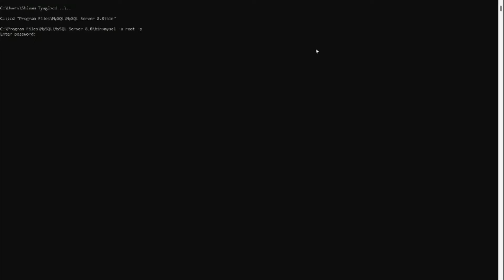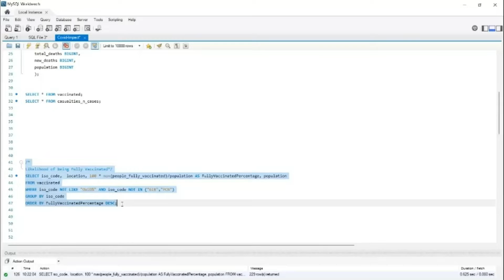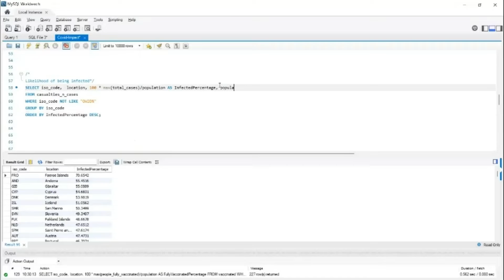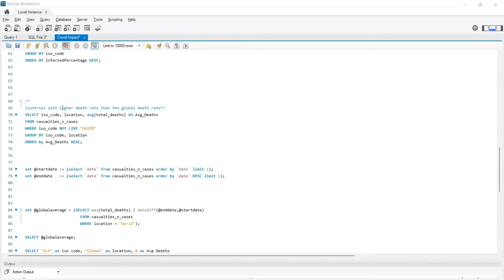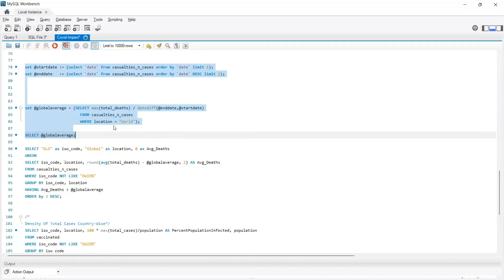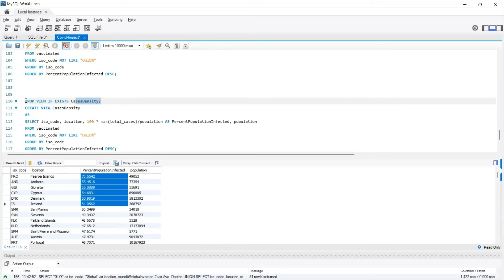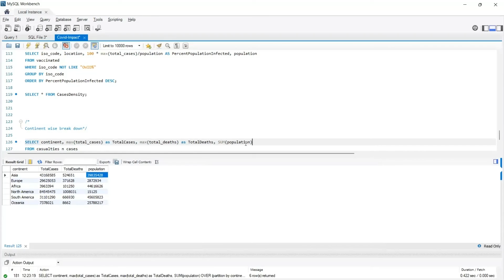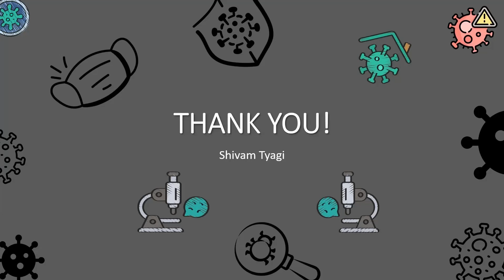COVID-19 Data Breakdown Using SQL | In-Depth Analysis Tutorial | Shivam Tyagi | Ivy Pro School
Dive into the intriguing world of Data Science with "COVID-19 Data Breakdown Using SQL" by Shivam Tyagi from Ivy Pro School. This comprehensive tutorial offers an in-depth analysis of COVID-19 data through SQL. Ideal for enthusiasts in both Data Science Case Study and Data Analysis Case Study, this video will enhance your analytical skills, guiding you through complex data sets and SQL queries.

Whether you're a beginner or an experienced data analyst, this tutorial provides valuable insights into the pandemic's data, equipping you with practical skills for real-world data science challenges. Join us in unraveling the data behind the global crisis with expert guidance.

Chapters:
00:00 Introduction
00:15 Data Importing Steps
00:45 Looking at the Tables
02:30 Likelihood of being Vaccinated
02:57 Visualization of the Result
03:40 Likelihood Of being Infected
04:15 Visualizing on Power BI Desktop
05:20 Average Death Count based on Country
06:25 Visualizing Death Counts using Histogram
07:15 Density Of Total Cases
07:40 How to make a view in SQL
08:40 Continent wise break down (+Window Functions and How to Use Them)
10:30 Giving alias to columns
10:48 Thank you

Start your journey from beginer to expert in one of the best Data Science institute in India. Also you can learn Data Analytics, Data Engineering, Business Analytics & Cloud Data Engineering from the IBM, IIT experts and Industry leaders

Find your Course:
🚀 Nasscom Certified Data Science with Machine Learning, AI and DL Course

👉🏻 Telegram (Join for latest updates)